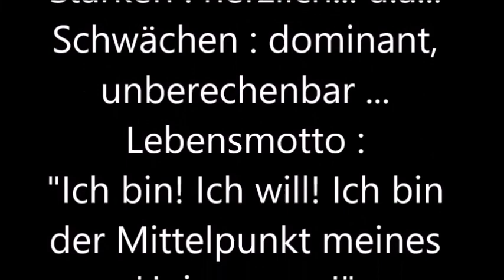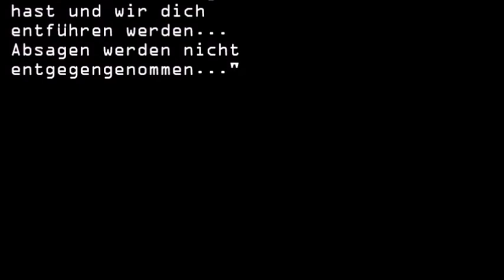A Lions 30th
Ich wollte bloß meinen 30. feiern...
I´d only celebrate my 30th Birthday...

Dankeschön und Entschuldigung an,

Abenteuer Labyrint Bispingen
Mc Donalds Bispingen
Barfußpark Egestorf

Alle Gäste und Zwangszuschauer, die sich in dem Moment fremdgeschämt haben...

Es war eine Mordsgaudi!

Thanks a lot and Excuses to,

Abenteuer Labyrint Bispingen
Mc Donalds Bispingen
Barfußpark Egestorf

All the Guests and forced Spectators,
who be shamed in that Moment..

it was a great fucking Day!